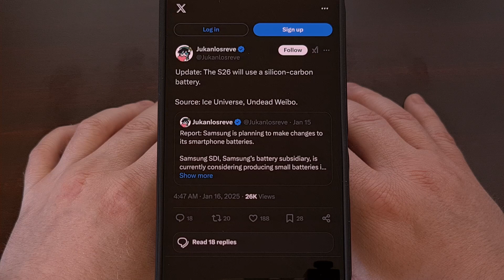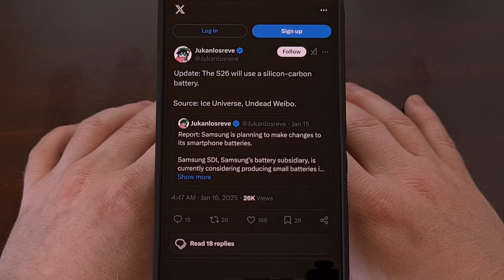Galaxy S26 Series Rumored to Switch to Silicon Carbon Batteries [Android News Byte]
If true, this could make the battery safer, more reliable, and much bigger than what we currently have.

Video Description
Good afternoon, everyone, and welcome to another edition of the Android News Byte.
Today, I wanted to highlight a rumor out of China that claims the 2026 flagship series from Samsung will be upgrading the battery tech that will be used.

So, instead of the Galaxy s26, s26+, and s26 ultra opting for lithium-ion technology, Samsung will finally be upgrading to a silicon-carbon battery instead.

Samsung Galaxy S26 Silicon Carbon Battery
We've seen a number of tech companies switching over to these new batteries lately. But it looks as if Samsung was too far into development of the S25 series for them to make the change.

So next year, in 2026, we are rumored to see these silicon carbon batteries used in Samsung's flagship series.

Lithium Ion batteries use rare elements like cobalt, lithium, and nickel to make everything work.
Mining these are quite harmful to the environment, as well as the people who dig them up.

So switching to something like silicon carbon will have less of an impact on society.

On top of that, these new batteries have a higher energy density that what we're used to seeing in smartphones these days. With some saying the same size battery could last up to 50% longer. These new batteries are able to be charged faster without doing as much damage, and they are less dangerous in extreme temperature conditions as well.

So we won't have to worry about them overheating as much as we do right now.

It's currently unclear how much they cost to develop, compared to lithium ion, but I suspect the upfront costs will go down as more companies begin the switch.

conclusion
We're already seeing smartphones released with this battery technology, and there are bound to be more made available throughout the year.

It's possible that silicon carbon batteries become the new normal for small-form electronics, like smartphones and smartwatches
We just have to wait a little bit for these companies to bring the tech to scale.

Summary
1. Intro [00:00]
2. Galaxy S26 Silicon Carbon Battery [00:41]
3. Conclusion [02:14]